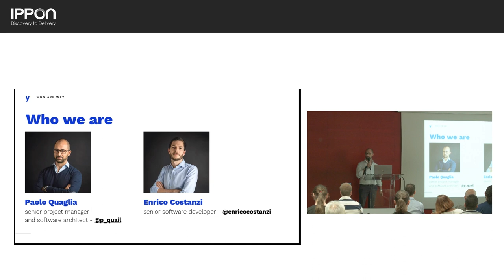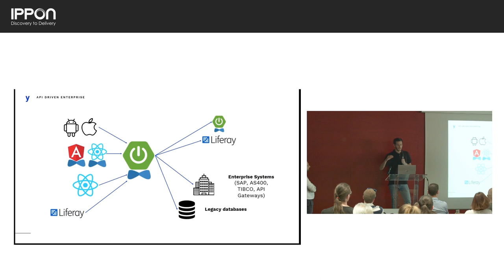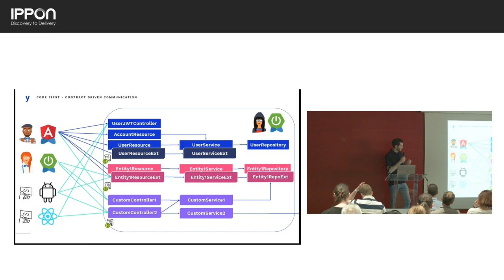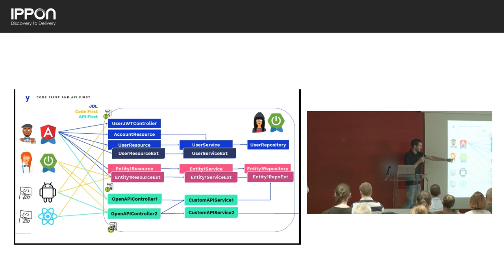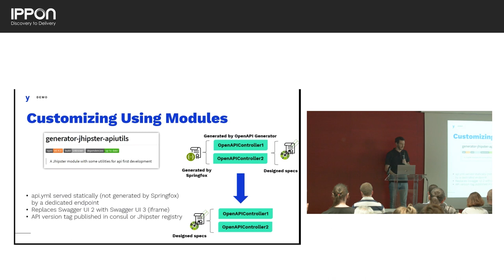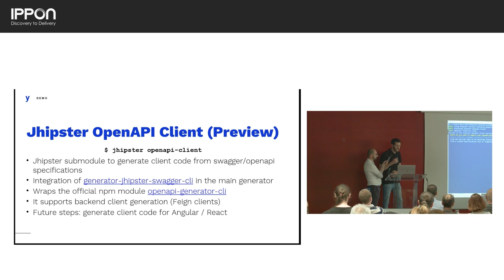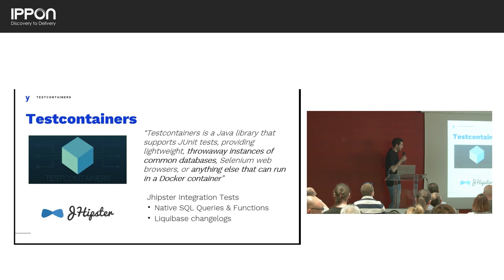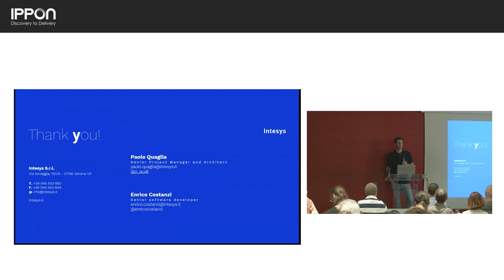JHipster Conf 2019 : JHipster beyond CRUD-API-First for entreprises. By Enrico Costanzi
Follow @JHipsterConf on Twitter and see you in 2020 ;)